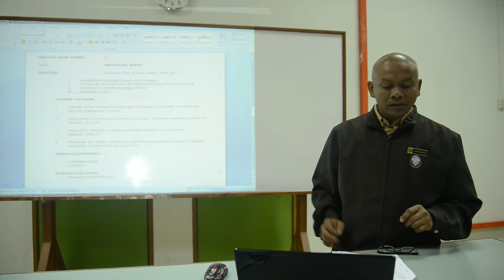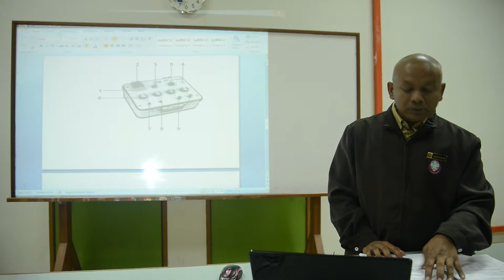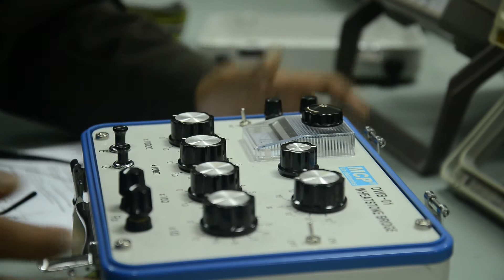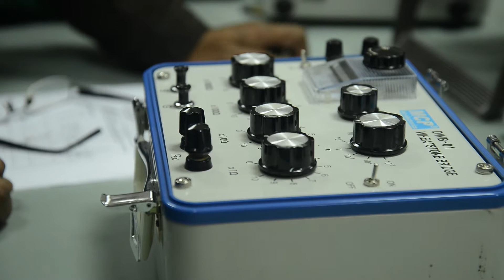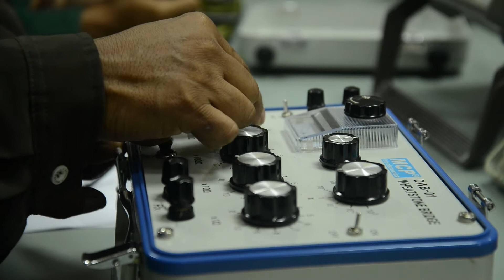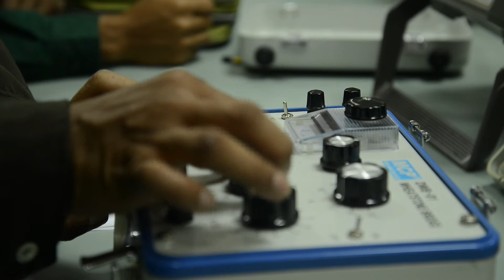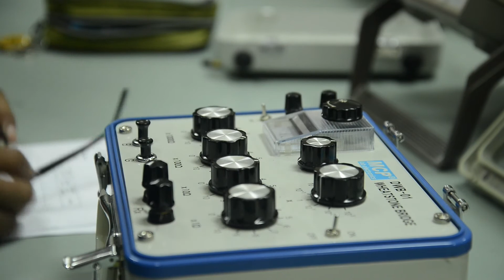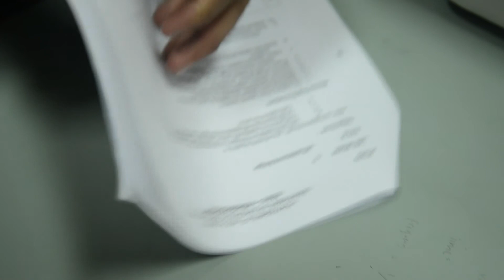DEE 1012 measurement Practical work 5